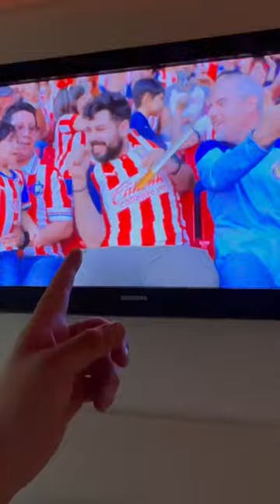Así es un Palco de $5 MILLONES en el Estadio Akron